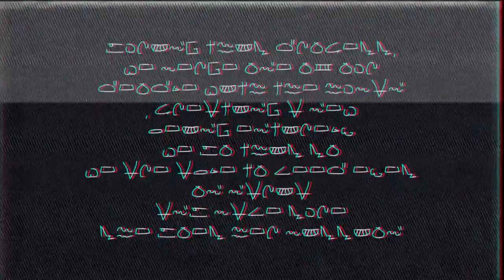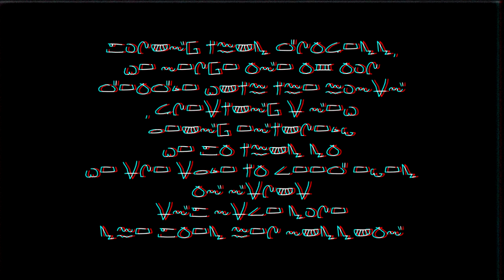Frostix - The Music Of Ross 128b [FULL ALBUM]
Reuploading all the stuff on ClascyJitto's old Frostix channel because she's deleting them